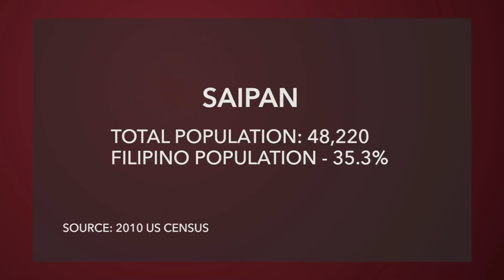600 Filipino construction workers hired to build casino-resort in Saipan